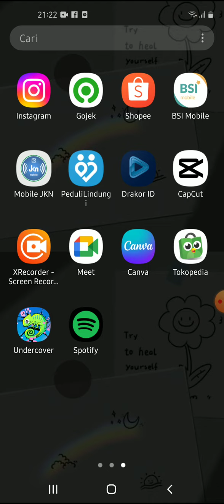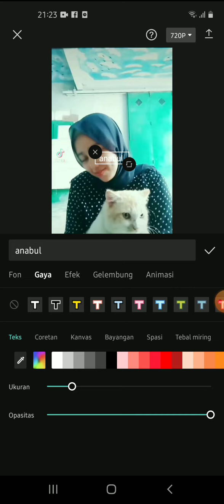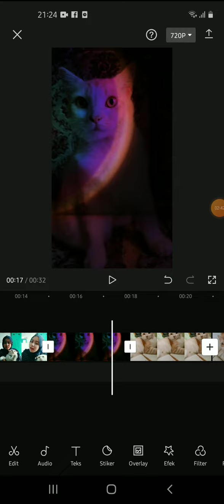Mentahan Tulisan Capcut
Hallo bos bis dalam video ini otong bakal sharing ke Bos Bis semua,  Mentahan Tulisan Capcut, bagi bos bis yang belum tau yuk simak videonya dan jangan di skip ya biar paham, mudah mudahan bermanfaat :)